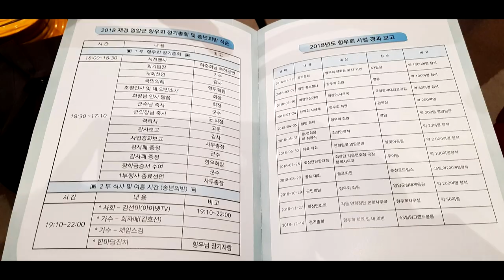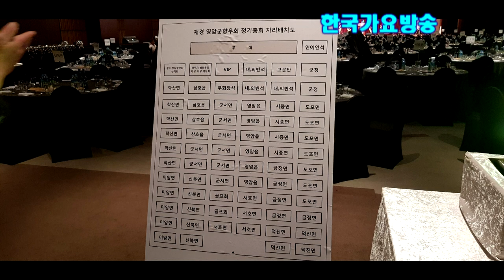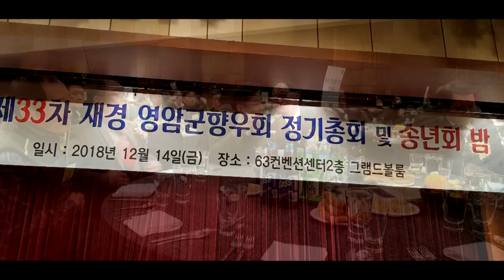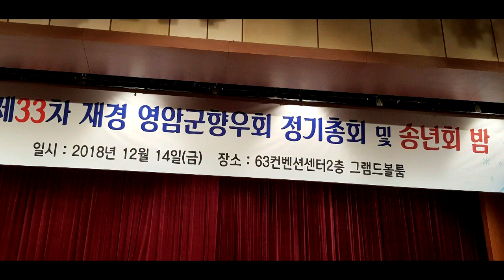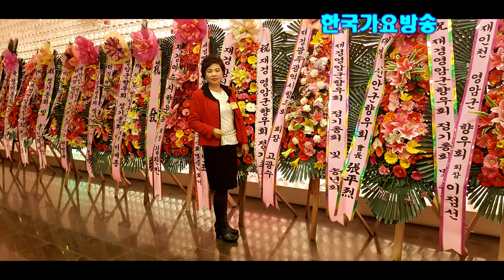영암 향우회=송년의밤-가요 콘서트-특집쑈=한국 가요 방송 총 연합회.010-7165-5099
송년의밤-가요 콘서트-특집쑈=한국 가요 방송 총 연합회.010-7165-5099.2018.한국가요방송-가요토크쑈-행복의문을열자,이성대와함께.
작사 작곡 편곡(코러스,악기쎄션음악.)-1곡-100만원.
21세기는움직이는스마트폰.T.V시대-편집영상-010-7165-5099-이성대